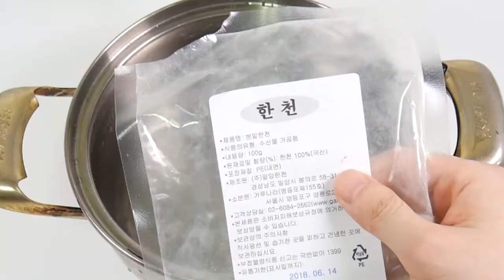DIY Soft Stick How to Make'Colors Worms Gummy Pudding Jelly''BigOrbeez PowerAde Syringe Crystal Ball